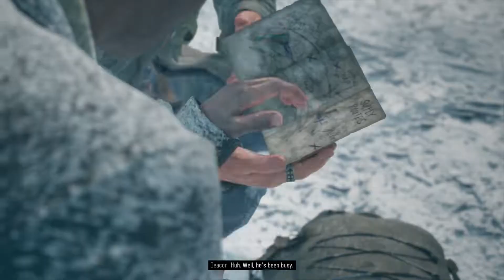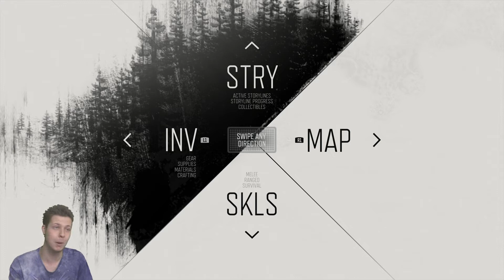Days Gone Gameplay (PS4 Pro) Part 42 - Well He Ain't Having Kids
Days Gone Gameplay PS4 Pro. Ooft. Right in the manhood.